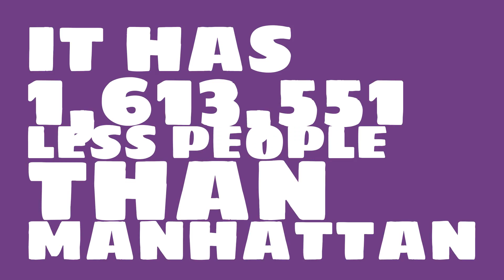What is the population of Highland Park, IL?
What is the population of Highland Park, IL? How does the size of Highland Park, IL compare to other cities?